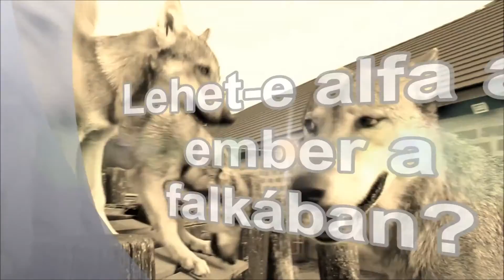Farkasnapló - 13. rész - Legenda vagy valóság?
A farkas évszázadokig az űzött vadak közé tartozott, nem véletlen, hogy rengeteg tévhit és legenda lebeg körülöttük. Bizonyos szempontból egyfajta misztikum is jellemző rájuk, elég, ha csak a filmsorozatokra gondolunk. Üvölt-e a farkas teliholdkor? Szabad-e a szemébe nézni? Támad-e, ha megérzi a vér szagát? Lehet-e alfa az ember a falkában? Gyakori kérdések, melyek a bemutatókon is elhangoznak.